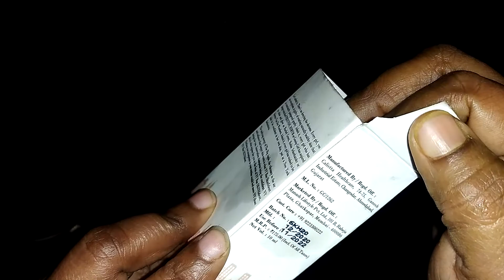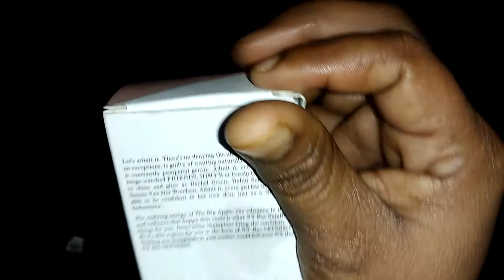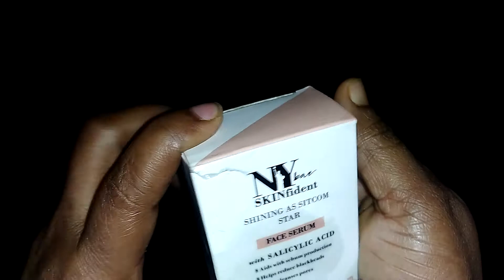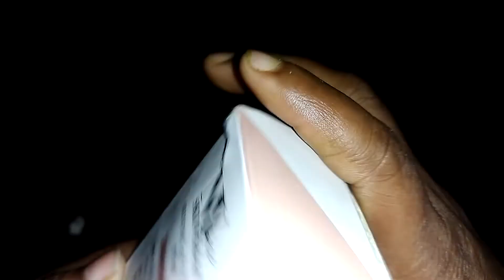NY bae skinfident salicylic acid face serum review,! How to use serum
Hi everyone. Aaj ke video mein NY bae skinfident face serum ki review kya aapko is serum ko kaise use karna hai ismein kya kya ingredients yah kaise aapke acne pimple blackheads par kaise work karta hai iska price kitna hai Ishq quantity kitni hai ye serum aapko lena chahie ya nahin yah kis tarah ki skin type ke liye achha hai ismein salicylic acid hai jo aapke face ke liye bahut hi achcha hota hai yah aapke chehre ko smooth soft banata hai acne free skin deta hai I hope aapko Mera yah video helpful laga ho ga please mere video ko like kijiye apne friends ke sath share kijiye aur mere channel ko subscribe kijye.